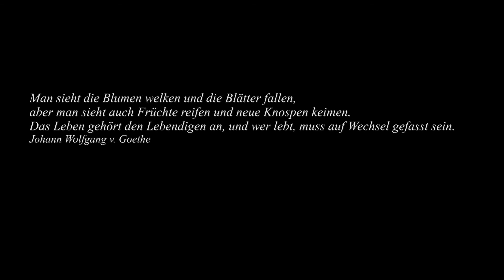e-Motio`n`Pictures: Rosige Aussicht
Ein altes Experiment im Rahmen einer Projektreihe.